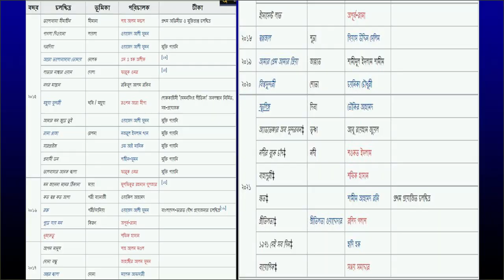Deshi Actress Pori moni Biography | Shofi 001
শামসুন্নাহার সৃতি থেকে যেভাবে হলেন জনপ্রিয় চিত্রনায়িকা পরীমণি ।
পরীমণির জীবনী নিয়ে  আজকের ভিডিও ।
পরী মণির বিয়ে ,
পরী মণির জন্ম,
পরী মণির স্কুল কলেজ কোথায় ইত্যাদি ভিডিওতে দেও্য়া আছে আশাকরি ভালো লাগবে ।

Photo And Infromations Collect From Google .

ভিডিওটা নিয়ে যদি কোন Problem থাকে তাহলে আমার সাথে যোগাযোগ করুন আমি ভিডিওটা Remove করে দিবো । তবুও Strike দিবেন না Please.